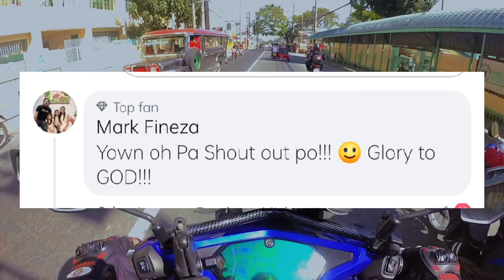Mahirap bang maging blogger / Boss Bry Moto Vlog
Bagong content segment na ito mga boss ang " Tanong mo Sagot ko!" tanong lang kayo ng kahit ano basta wag lang bastos anything tapos pipiliin natin at isasama natin sa next vlog at pwede rin pashout out mga boss🙂